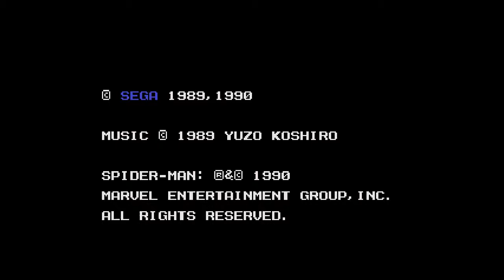Sega Classics Arcade Collection 4-in-1 ... (Sega CD) 60fps Gameplay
Sega Classics Arcade Collection 4-in-1 gameplay for the Sega CD / Mega CD